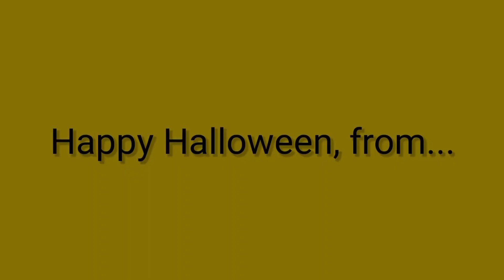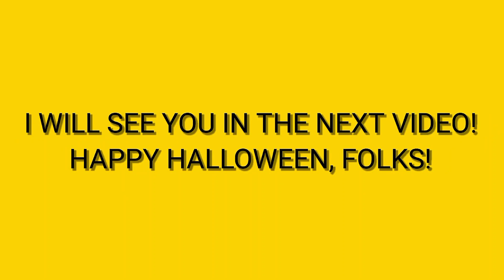The Big Showdown: (10/16/2024)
Here's a gameplay of The Big Showdown! Enjoy!

Threads: @thepricefan2024